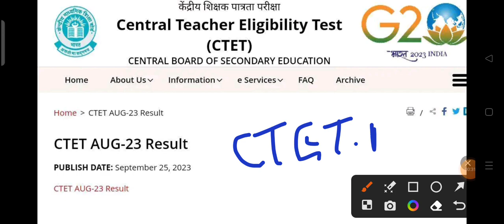CTET अगस्त 2023 का रिजल्ट हुआ जारी | सभी को शुभकामनाएं